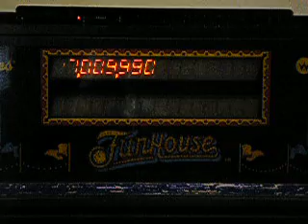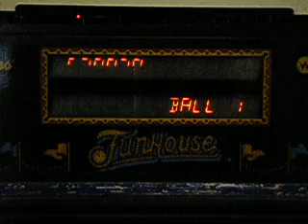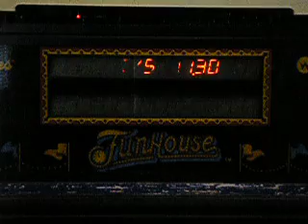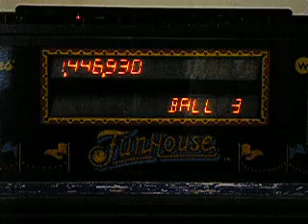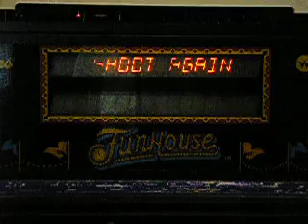Funhouse Displays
Funhouse Displays - What is causing this